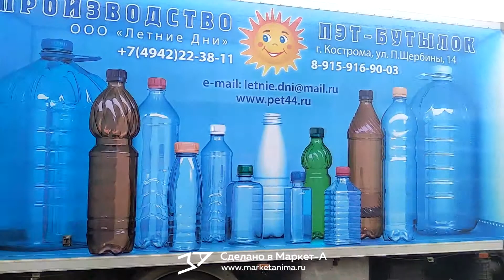3D реклама напитков и производства ПЭТ бутылок «Летние дни». Правый борт. г.Кострома. 2019 год.